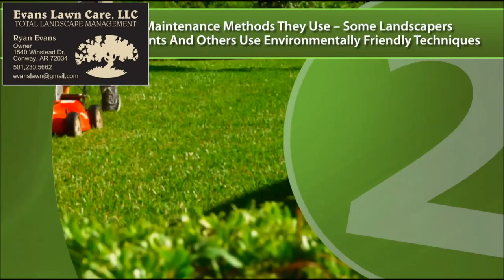Conway Arkansas 5 Tips For Choosing A Quality Lawn Mower